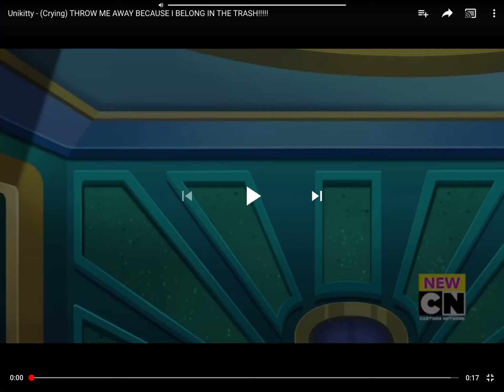Unikitty Crying ( Kitty Court )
Hello viewer, (hopefully Unikitty) in this video, it shows Unikitty as judge in court, she especially sentenced herself into jail for “hurting” Master Frown, even though it wasn’t true.